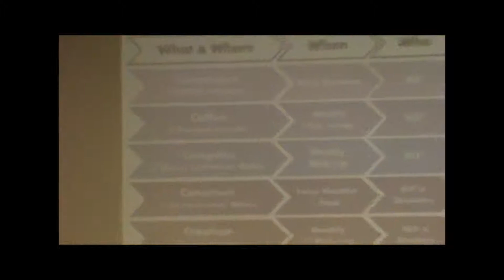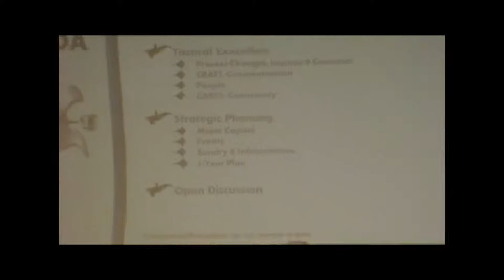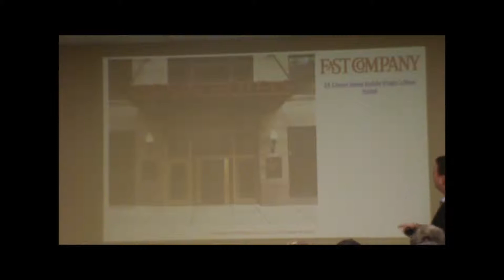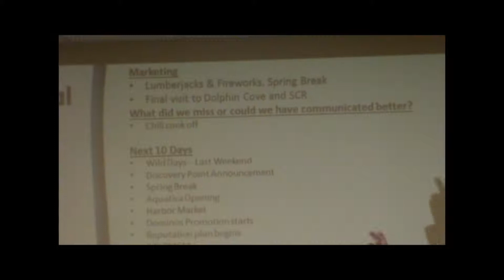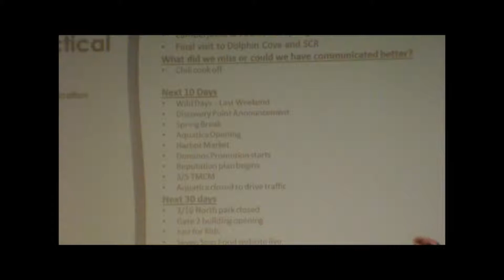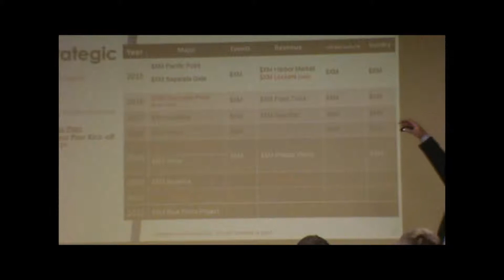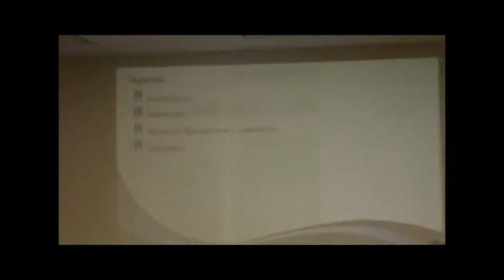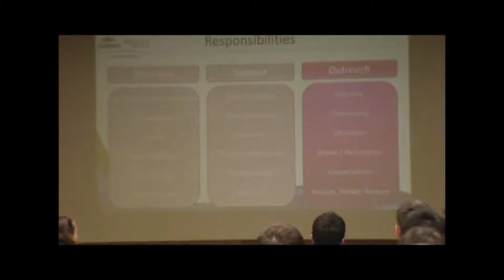Dan Decker Presentation Part 3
Dan Decker's Presentation to TPO